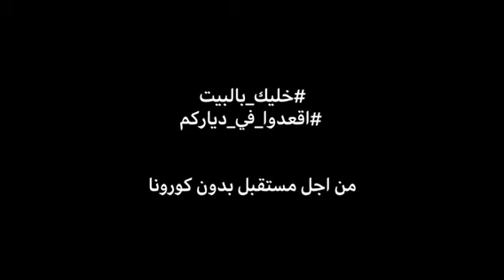اقعدوا في دياركم - بمشاركة سارة لعلامة، شكران مرتجي ،جمال فياض، شاناز بلعيد,سعيد كرموز و نسيم بلقايد